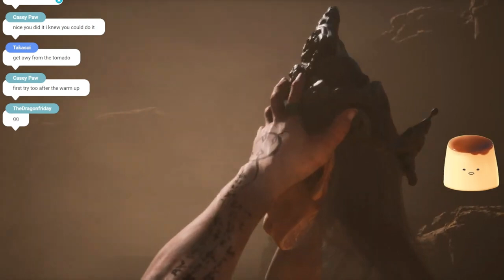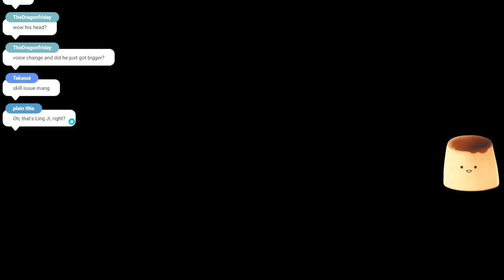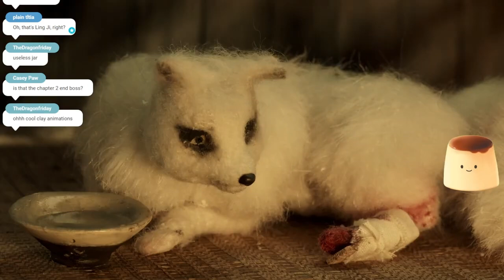VTuber VS Yellow Wind Sage, Black Myth Wukong Chapter 2 Boss